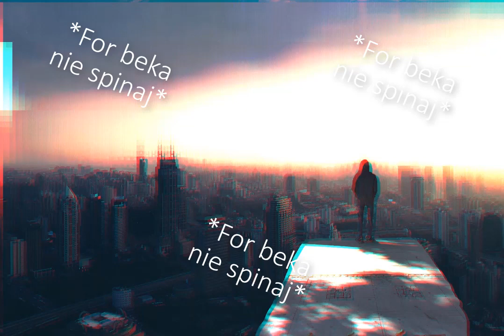PGZ x young etanol - Jestem w tym dobry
Pozdrawiamy całą polską rap gre.
Zaczynamy zabawe :D
STOPRO